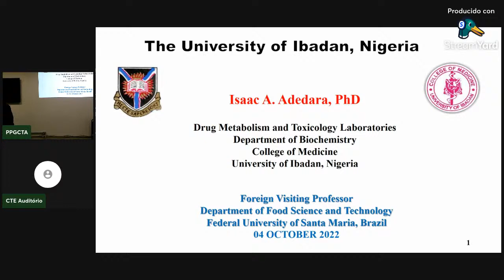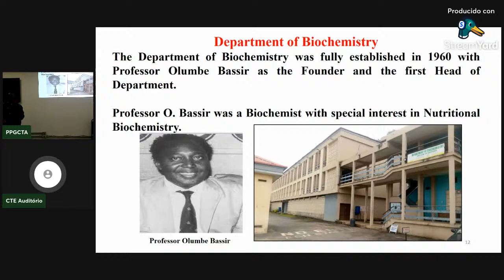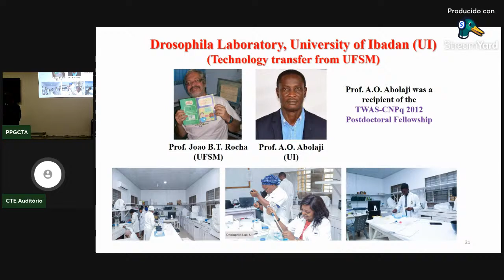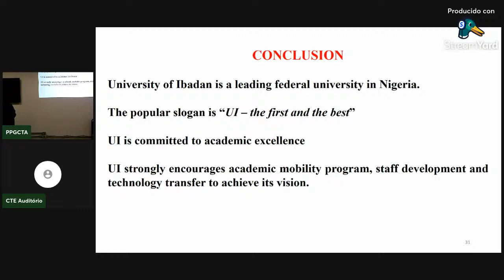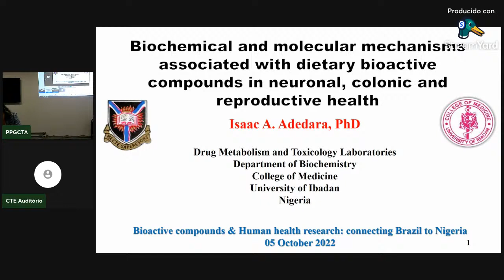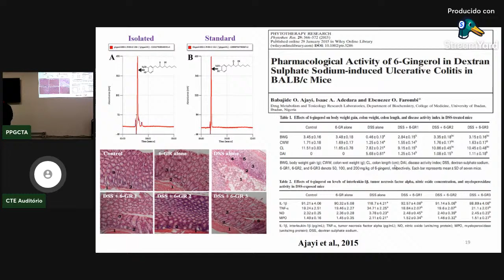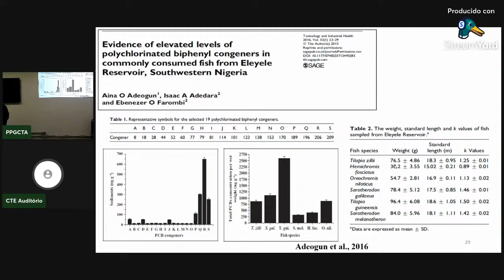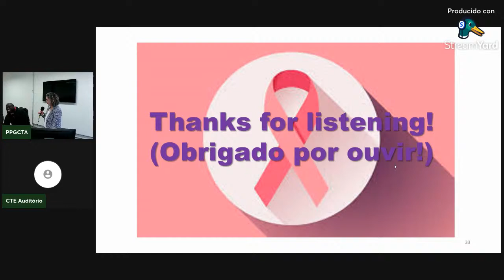Bioactive compounds & human health research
Bioactive compounds & human health research: connecting Brazil to Nigeria

O PPGCTA/UFSM convida para duas palestras com o Prof. Isaac Adedara da Universidade de Ibadan (Nigéria).

O evento será presencial no miniauditório 109, do prédio 14 da UFSM (Campus Camobi), no dia 4 de outubro de 2022, às 10h.

O evento é gratuito e será emitido certificado para os participantes presenciais.

Haverá também transmissão pelo Youtube do PPGCTA UFSM.